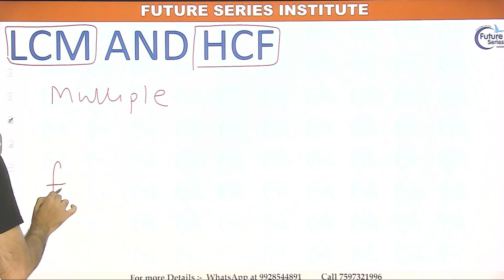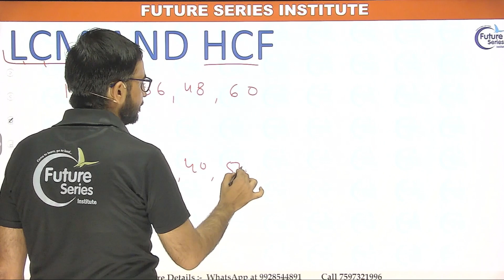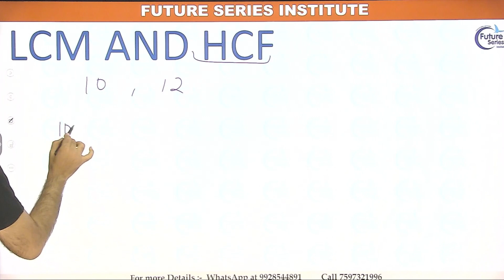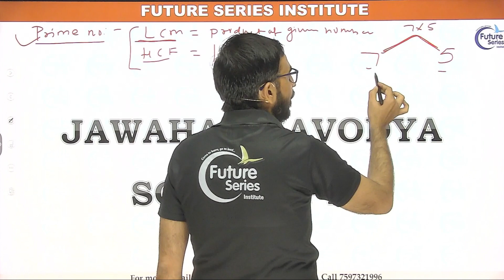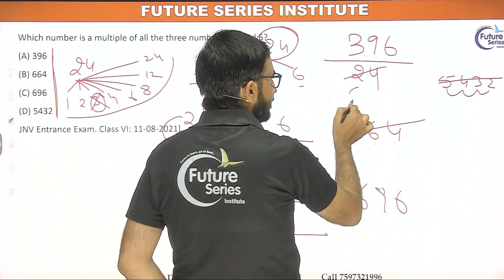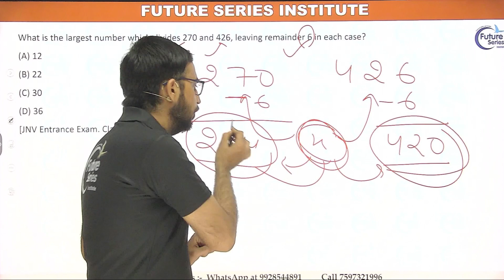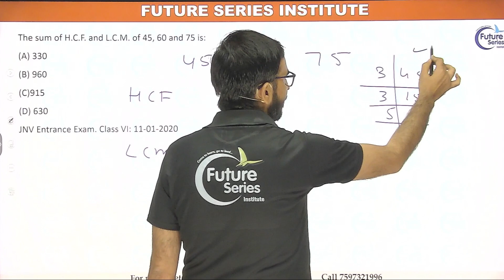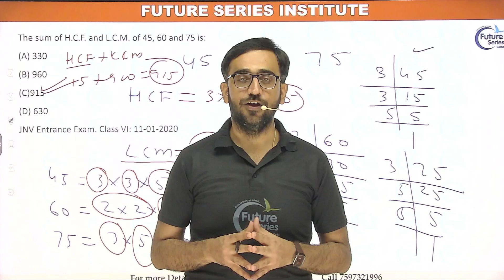FREE LIVE CLASSES | MATHS - LCM & HCF 01 | SAINIK SCHOOL | RMS | RIMC | NAVODATA | FUTURE SERIES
FOR LATEST UPDATE - Telegram पर हमें JOIN करे

Search on Google
GOOGLE MAP